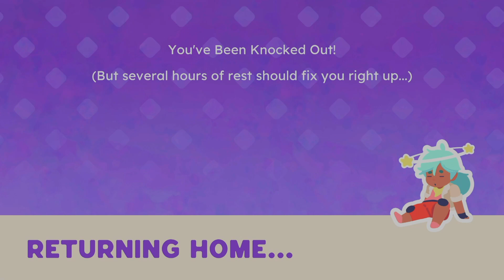SLIME RANCHER 2 LOOKIN FOR SOME BADDIES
Slime Rancher 2 gameplay on the PS5!  You are awesome!

StreamLabs store is now up and running, if you're interested in some ChaosEclipse Gear, take a look here:

You can also get a discount with StreamLabs through this link (I do receive a kickback if you use this link):